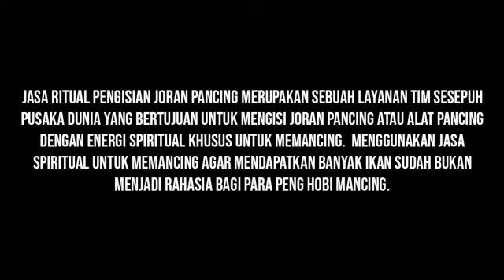JASA RITUAL PENGISIAN JORAN PANCING TERBUKTI 100% AMPUH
Jasa Ritual Pengisian Joran Pancing merupakan sebuah layanan Tim Sesepuh Pusaka Dunia yang bertujuan untuk mengisi joran pancing atau alat pancing dengan energi spiritual khusus untuk memancing.  Menggunakan jasa spiritual untuk memancing agar mendapatkan banyak ikan sudah bukan menjadi rahasia bagi para peng hobi mancing.
Manfaat Jasa Ritual Pengisian Joran Pancing !!
Jasa Ritual Pengisian Joran Pancing memiliki banyak kegunaan, khasiat dan manfaat. Beberapa khasiat di bawah, hanya sedikit dari ribuan manfaat Jasa Ritual Pengisian Joran Pancing itu sendiri.
Beberapa manfaat yang kami cantumkan ini merupakan keterangan pengalaman dan testimoni pelanggan / klien kami yang telah menggunakan Jasa Spiritual Pengisian Joran Pancing. Manfaat Jasa Ritual Pengisian Joran Pancing Insya Allah :
Mendatangkan hoki pada saat memancing.
Energi spiritual dalam joran pancing akan mendatangkan banyak ikan.
Menghilangkan dan menetralisir energi negatif tempat memancing.
Sarana keselamatan saat memancing.
Diberikan perlindungan dari makhluk gaib saat memancing.
Memperbesar peluang kemenangan saat lomba memancing.
Menghilangkan khodam pemancing lainnya.
Menolak energi negatif di alam.
Menajamkan insting tempat yang banyak ikannya.
Meningkatkan hasil memancing.
Memiliki pagar gaib untuk menghindandari serangan ilmu hitam kiriman orang lain.
Melindungi anda saat memancing di sungai, laut, danau maupun tempat yang belum pernah anda kunjungi.
Terhindar dari mara bahaya yang disebabkan oleh energi negatif saat anda memancing.
Dan ribuan khasiat dan manfaat Jasa Ritual Pengisian Joran Pancing.
Cara Mendapat Pelayanan Jasa Spiritual Ritual Pengisian Joran Pancing
Jika anda berminat dengan Jasa Spiritual Pusaka Dunia Jasa Ritual Pengisian Joran Pancing, silahkan hubungi kontak person admin kami untuk melengkapi data yang diperlukan Sesepuh Pusaka Dunia untuk keperluan ritual Jasa Ritual Pengisian Joran Pancing. Admin Pusaka Dunia hanya menerima pemesanan Jasa Ritual Pengisian Joran Pancing dan untuk konsultasi langsung dengan Sesepuh bisa dilakukan lewat email
WEBSITE RESMI PUSAKA DUNIA
Line : pusakadunia
WeChat : pusakadunia